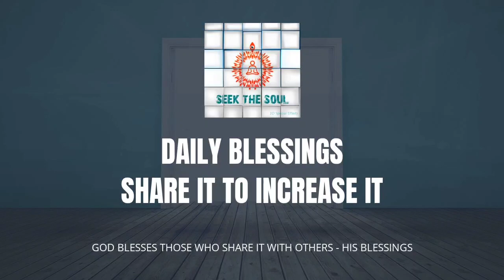Daily Blessings- | 253 |PREDICT LIFE'S TEST PAPERS & FUTURE EVENTS WITH THE POWER OF MEDITATION